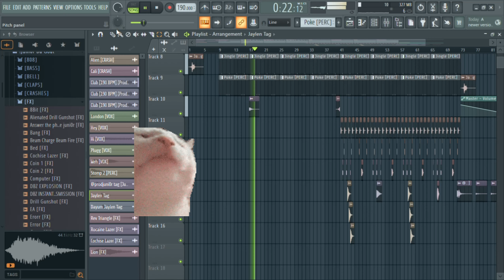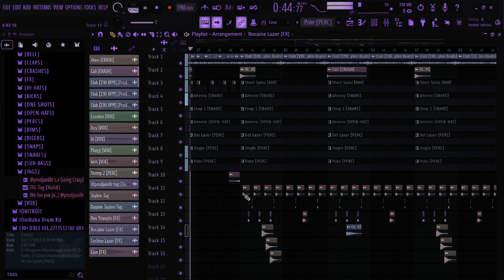my (horrible) attempt of making a jerk type beat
i was just messing around on fl as usual and decided to hit record and try something new. i hope you guys enjoy these type of videos :D.

ps. check out @prodJaylenBeats for some goated samples and loops

Official YouTube Page For @prod.juni0r 📈